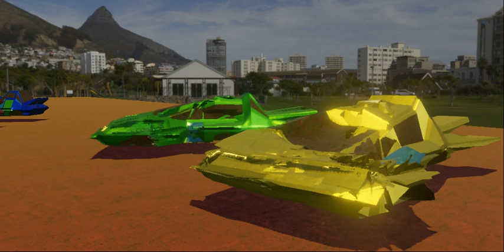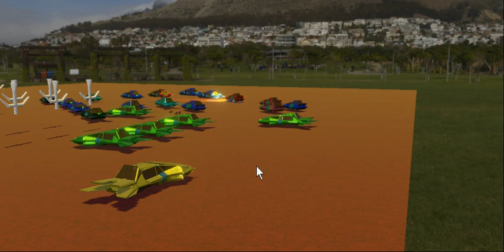Blender 3D today I made from my newest car designed objects traffic crash scene v1I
Blender 3D today I made from my newest car designed objects traffic crash scene v1
I used of course short animation, with bounce key mode on chanel keys, where crash happens, and on two cars, different key shapes(morphs), to bandy smash parts of cars.
Scene is just fast cont of previous, when I modeled car and variations of model designs.
It is little slow animation,but I will correct that in few minutes some other time,with other additions.